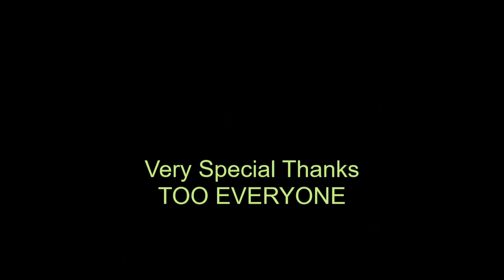DJ CHOSEN - FEEL THAT TRONIC